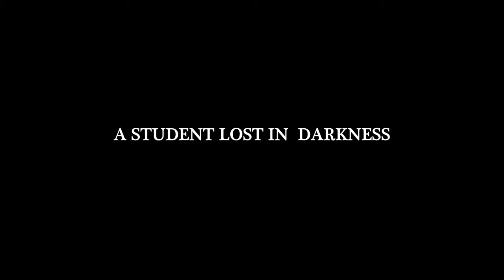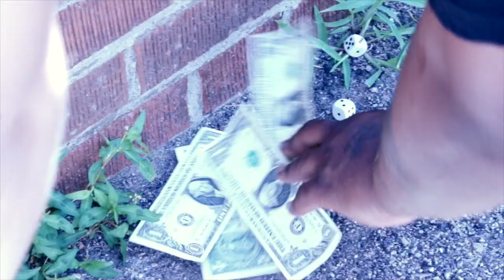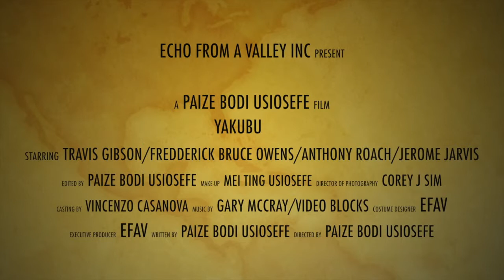Yakubu Trailer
This video is about Yakubu Trailer